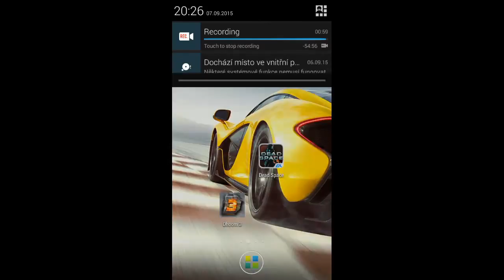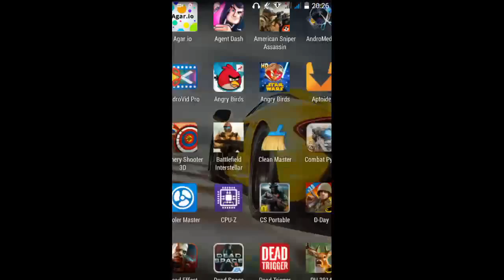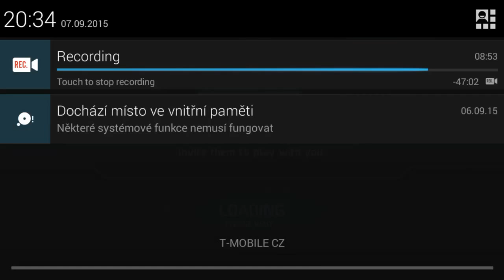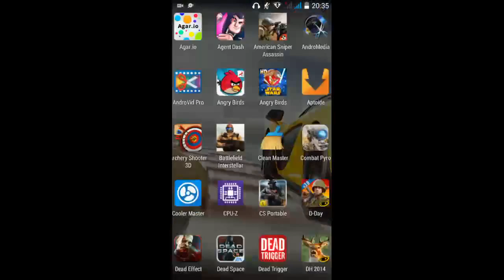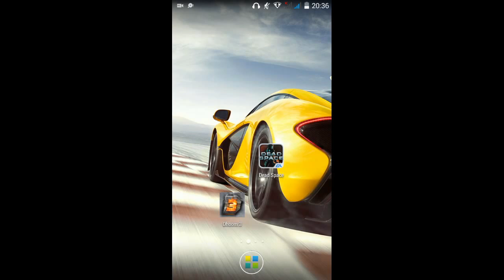Cesky gameplay shadowngun deadzone cz HD